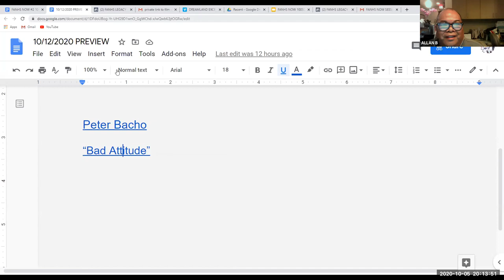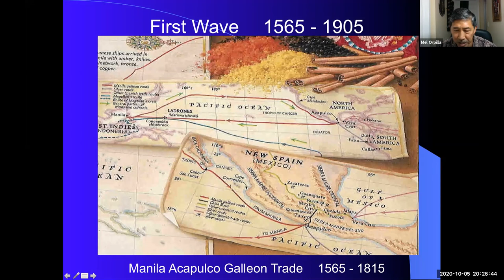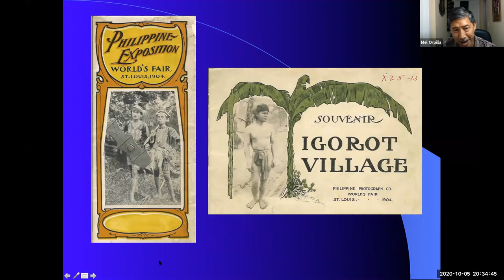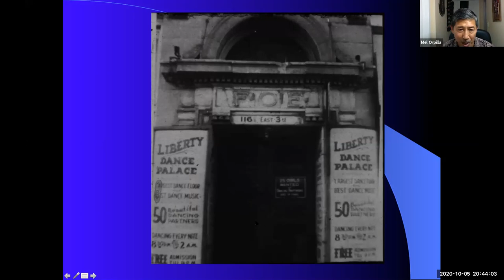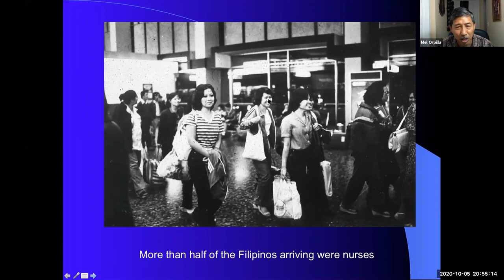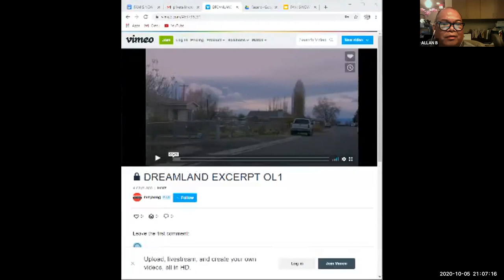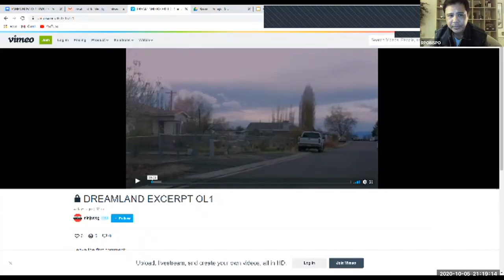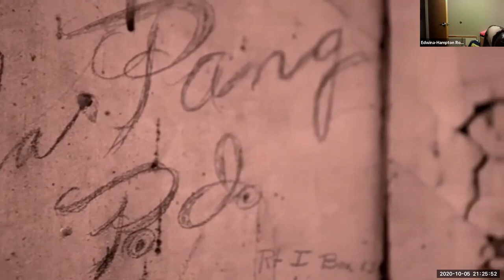"NO HISTORY, NO SELF. KNOW HISTORY, KNOW SELF" by Mel Orpilla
For Filipino American History Month, Mel Orpilla of FANHS/Vallejo presents his iconic showcase, "No History, No Self.  Know History, Know Self" featuring Filipino American History from October 18. 1587 until the present.

Mel was born and raised in Vallejo, CA. He earned degrees in Journalism and Ethnic Studies. He currently works as the District Representative for a US Congressman. He also practices and teaches Filipino Martial Arts. He authored the book "Filipinos in Vallejo" by Arcadia Publishing. He regularly lectures on Filipino American History. He is a past FANHS National President and founder of the FANHS-Vallejo Chapter.